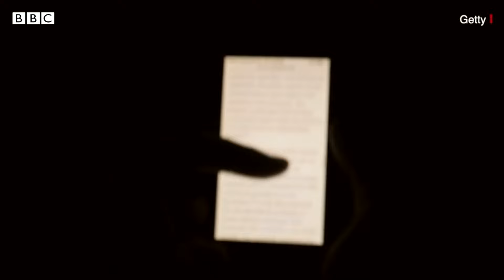UGC-NET ની પરીક્ષામાં ગોટાળો, રદ્દ થયા બાદ પ્રોફેસર બનવા માંગતા વિદ્યાર્થીઓએ શું કહ્યું?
શિક્ષણ વિભાગે 18મી જૂને લેવાયેલી યુજીસી-નેટ પરીક્ષા રદ્દ કરી દીધી. મંત્રાલયનું કહેવું છે કે તેમને પ્રથમ દૃષ્ટિએ આ પરીક્ષામાં ગોટાળાના સંકેત મળ્યા છે. શિક્ષણ વિભાગે એક નિવેદનમાં કહ્યું કે, “પરીક્ષાના બીજા જ દિવસે યુજીસીને ગૃહ મંત્રાલયના ઇન્ડિયન સાયબર ક્રાઇમ કૉ-ઓર્ડિનેશન સેન્ટરથી પરીક્ષા વિશે કેટલાક ઇનપુટ મળ્યા હતા. જેના વિશ્લેષણથી પ્રથમ દૃષ્ટિએ લાગે છે કે તેમાં ગોટાળો થયો છે.” પરીક્ષા રદ્દ થયા પછી અંદાજે નવ લાખ ઉમેદવારોને ફરીથી પરીક્ષા આપવી પડશે. વિદ્યાર્થીઓ શું કહી રહ્યા છે...

તમે અમારી સાથે જોડાઈ શકો છો :

JioChat Channel : BBC Gujarati
ShareChat : bbcnewsgujarati